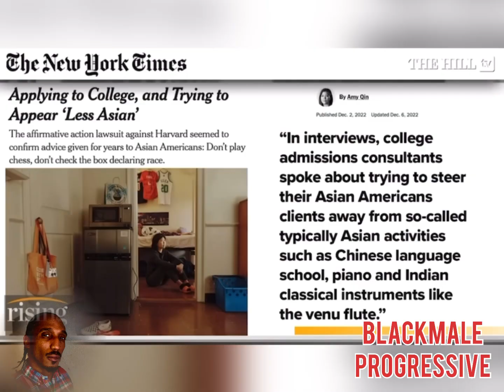Is Affirmative Action DOA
BMP has choice words for The Hill and their guest.